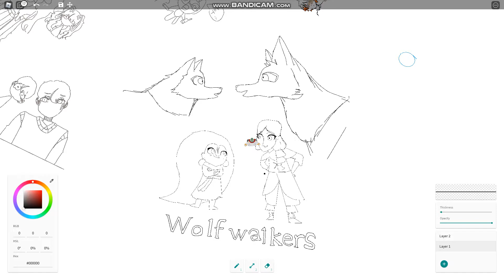[Roblox Free Draw 2] Wolfwalkers drawing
Sorry i cant upload the full video of drawing bc it crash

i upload this video because I want you guys to know this movie, Wolfwalkers is another great movie, created by Cartoon Saloon, Rotten Tomato rating of 99%

Song                     Running with the Wolves (WolfWalkers Version)
Artist                    AURORA
Album                  Le Peuple Loup (Bande originale du film)